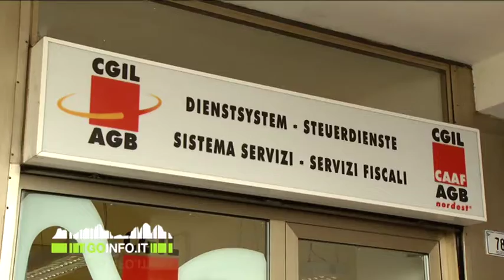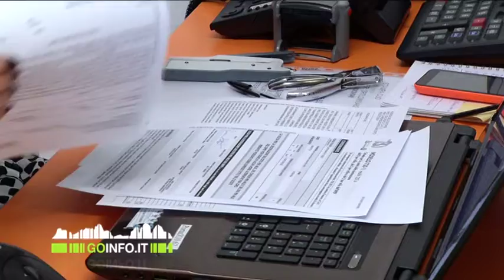730 contribuenti altoatesini danneggiati